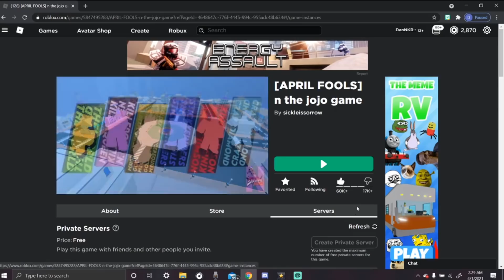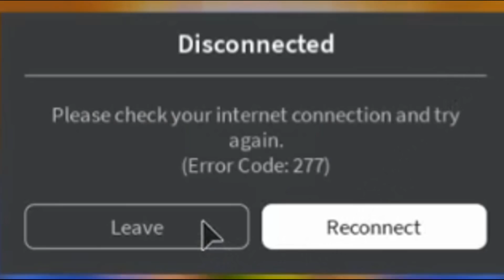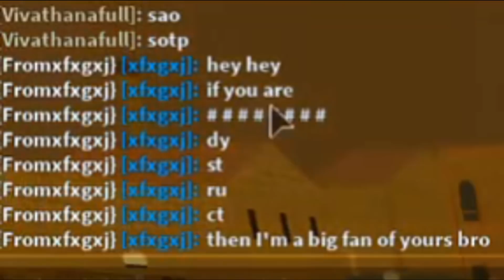Clown-clapping with CLOWN CRIMSON | n the jojo game